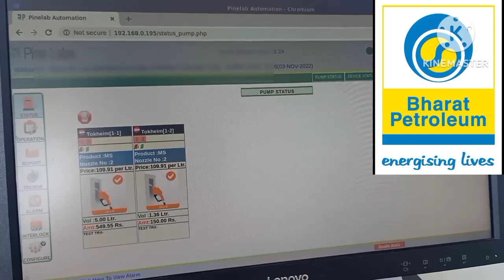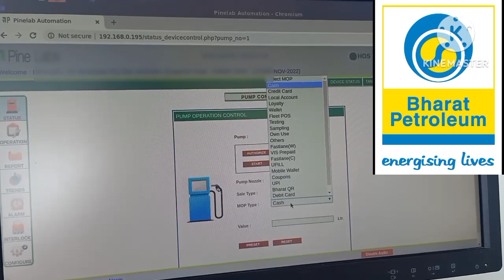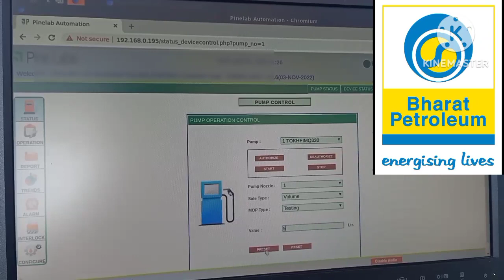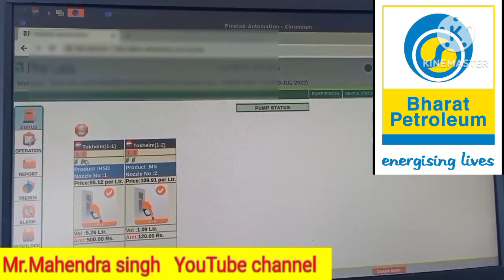Tasting Interlock Remove Karna Sikhen || टेस्टिंग इंटरलोक हटाना सीखें